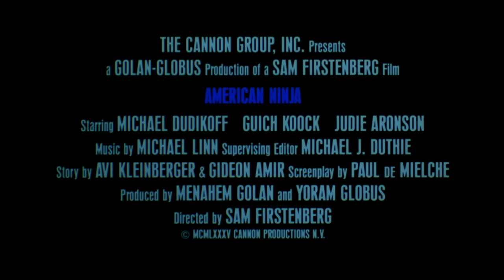American Ninja (1985) - HD Trailer [1080p]